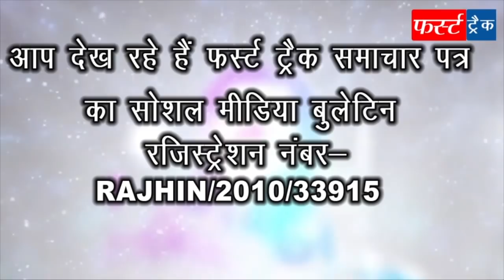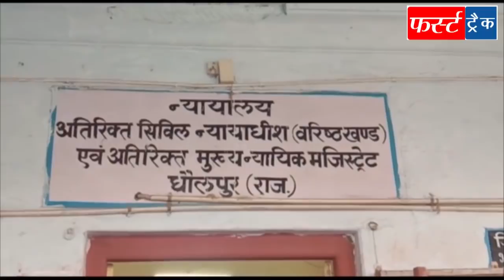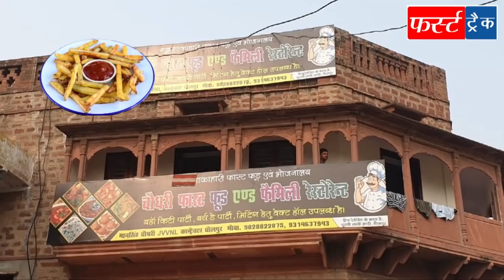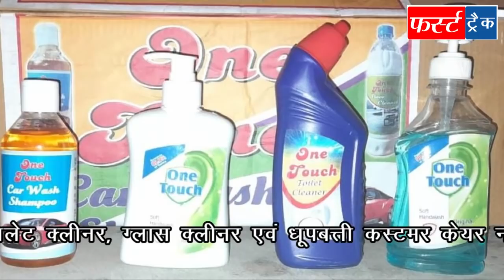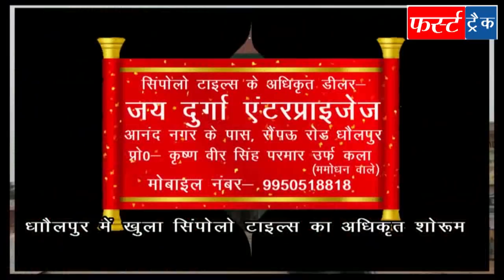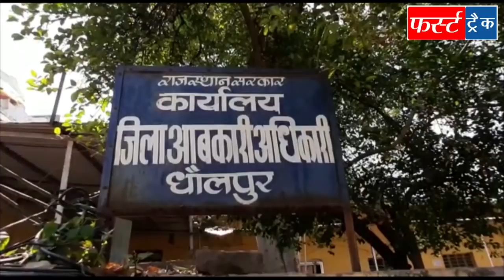फर्स्ट ट्रैक धौलपुर 19/1/2021 First Track Dholpur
राजाखेड़ा व बसेड़ी में किया गया वेक्सीनेश, रोजगार महासंघ की बैठक संपन्न, राम मंदिर निर्माण निधि की बैठक संपन्न, महाराणा प्रताप की जयंती मनाई, जनप्रतिनिधियों का किया स्वागत, वाहन चालकों की समझाइश की, नवनियुक्त जिला अध्यक्ष का किया स्वागत, युवा सप्ताह का समापन, बसेड़ी के युवक का एम्स में चयन, सीएचओ पद पर चयन होने पर किया स्वागत, बुजुर्ग ने दिया ईमानदारी का परिचय, भूतेश्वर मंदिर पर बैठक आयोजित आदि धौलपुर जिले की 18 खबरें